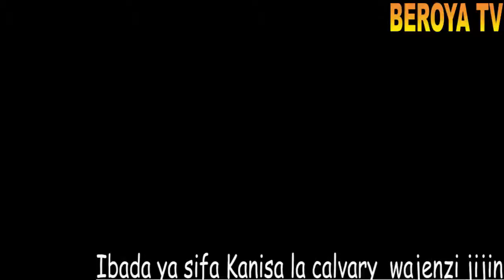IBADA YA SIFA KANISA LA KALVARY WAJENZI JIJINI DODOMA